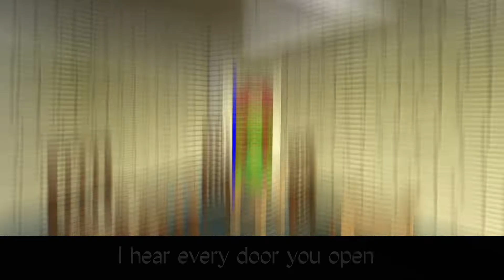Baldi's Basics: The Musical Roblox Music Video